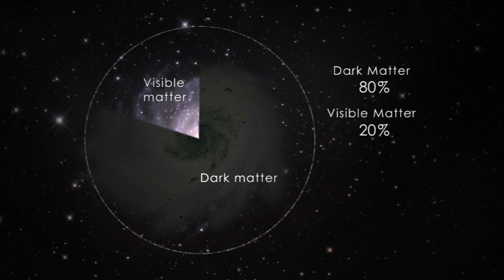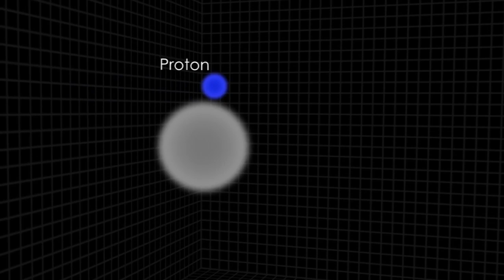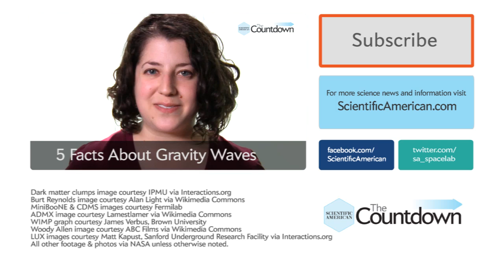5 Things Dark Matter Could Be - The Countdown #45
Twenty-seven percent of the Universe is made of invisible dark matter. But what is it? In this episode, we cover the top five candidates that may fit the bill.

Credits:
Host/writer: Sophie Bushwick
Production Assistant: William Herkewitz
Editor: Kathryn Free
Producer: Eric R. Olson